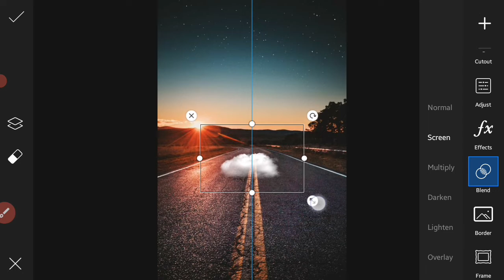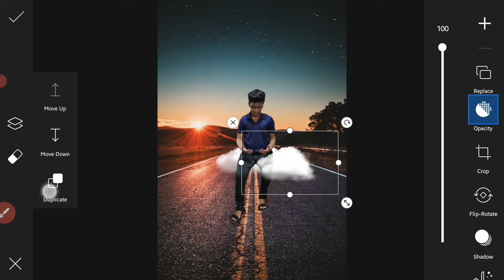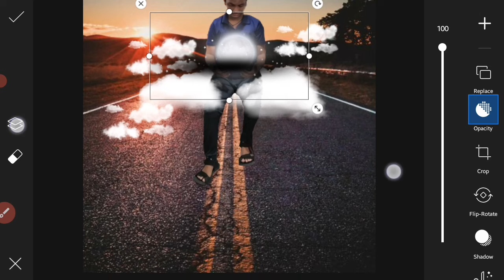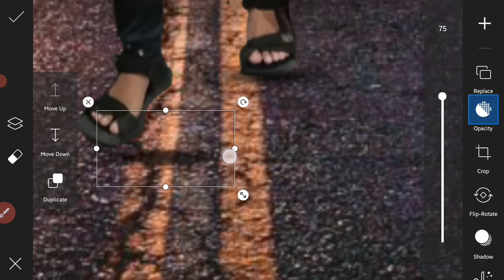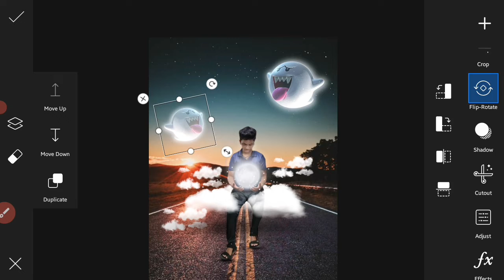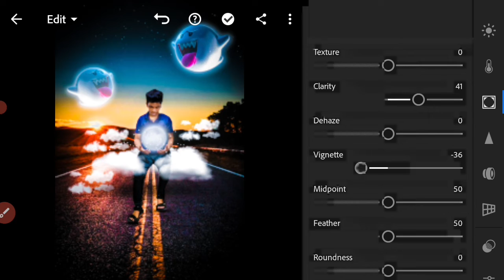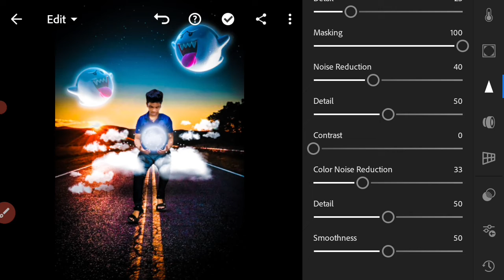Glowing Moon Picsart Tutorial 😍ll Glowing Effect Tutorial 🤩ll Lightroom Tutorial ll BE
Hey guy's

I am bhavek  and u are watching  bhavekeditz

Your query answered:-
1)glowing moon picsart
2)glowing moon picsart toturial
3)glowing concept
4)moon editing concept
5)glowing effect editing photoshop
6)glowing moon  editing lightroom

Video is for educational purposes only copyright disclaimer under section 107 of the copyright act 1976 allowance is made for fair use for purposes such as criticism, comment ,news reporting, teaching, scholarship, and Research fair use is permitted by copyright statute  that might otherwise  infringing.